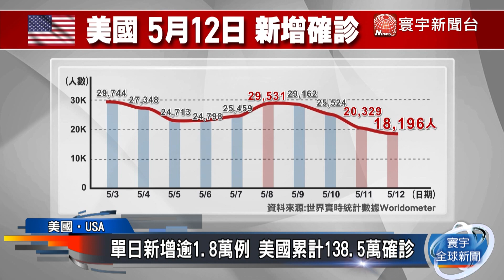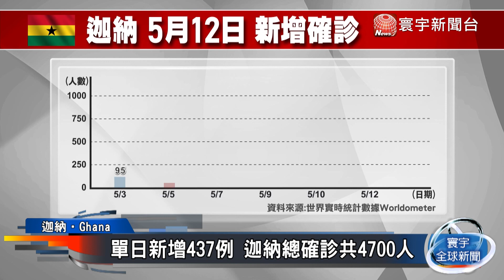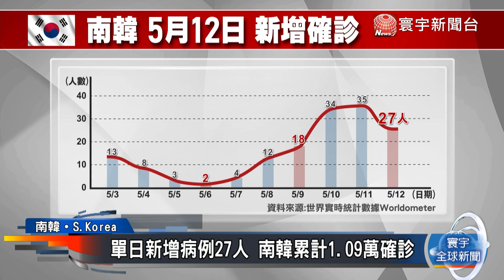美單日確診1.8萬 瑞典累計破2.6萬 迦納單日新增437 南韓單日增27｜寰宇新聞 20200512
截至台灣時間12日中午為止，根據醫學界普遍採信的「世界實時統計數據」網站顯示，全球新冠肺炎確診累計總數，已經超過425萬人，正當不少國家陸續解封時，疫情捲土而來的跡象恐怕也逐漸浮現，美國白宮現在嚴令所有進入西廂辦公室的人，全程戴口罩，阻止總統等政府高層暴露病毒風險。而非洲的迦納和亞洲的南韓近日都傳出，因為大規模群聚感染導致疫情升溫，首爾更是下令無限期關閉境內酒吧和夜店，高三學生復課延後一周到5/20日。